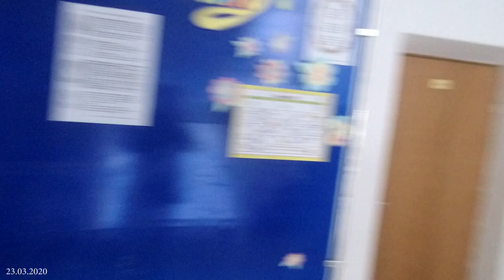Как выглядит народный карантин в МГЛУ [backstage]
Студенты против коронавируса. На прошлой неделе молодежные активисты призвали к бойкоту занятий в университетах, так как администрации вузов не перешли массово на дистанционное обучение во время COVID-19. 20 марта лидеры белорусской оппозиции и гражданского общества призвали к Народному карантину. А так выглядит народный карантин в МГЛУ.

                1JGTzAY2CirsrrjjGogKReejotGfbNfpWA
DOGE - DL1BYNfptu8AhPkZ3CMzxMCkvNSG6TNDSN
XRP (Ripple) - rfqXe2DShTNfcRtKZrYifkdHNnRRq4FJV2
WebMoney:
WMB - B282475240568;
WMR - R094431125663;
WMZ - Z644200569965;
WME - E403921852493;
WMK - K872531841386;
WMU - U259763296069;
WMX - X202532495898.